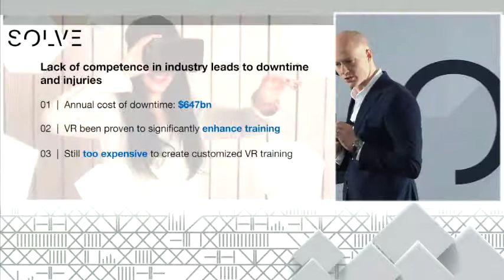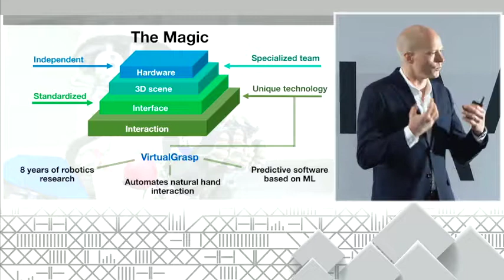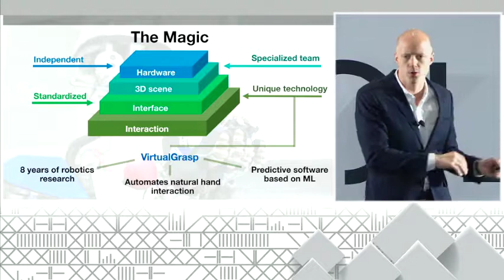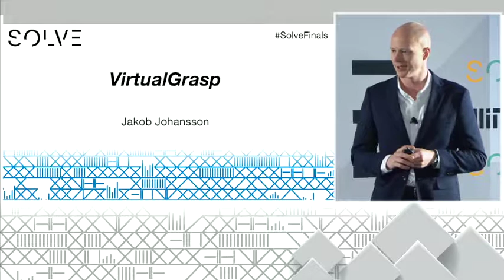Watch Solver Jakob Johansson Pitch VirtualGrasp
Jakob Johansson pitches VirtualGrasp, a VR job training tool for the manufacturing industry, during the Work of the Future pitch session at Solve Challenge Finals 2018.